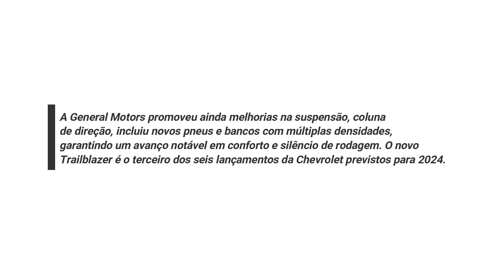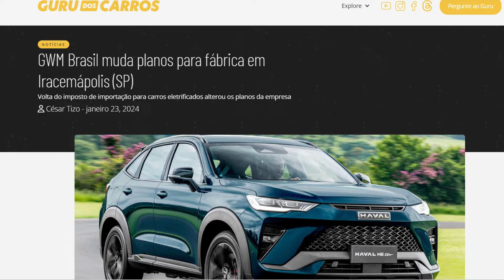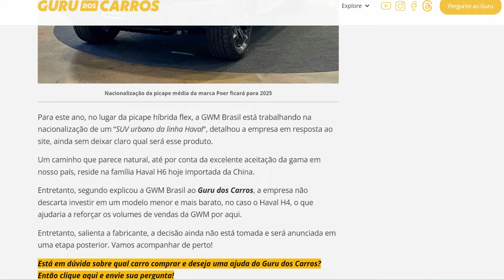CHEVROLET TRAILBLAZER 2025 REVELADO | GWM HAVAL H6 GANHA NOVIDADES NA CHINA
Confira no conteúdo de hoje duas importantes notícias divulgadas nesta semana envolvendo as marcas Chevrolet e GWM.

O destaque da fabricante norte-americana fica para a apresentação do novo Trailblazer 2025, que segue as evoluções lançadas na gama Chevrolet S10, incluindo a mecânica mais eficiente.

Já a GWM, por sua vez, revelou evoluções para a linha Haval H6 na China.

Saiba todos os detalhes sobre esses temas!